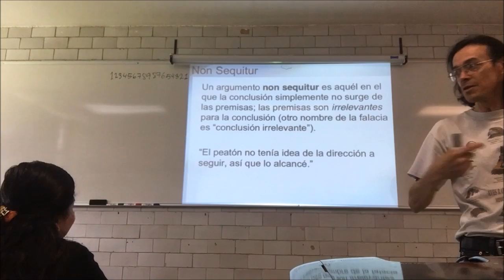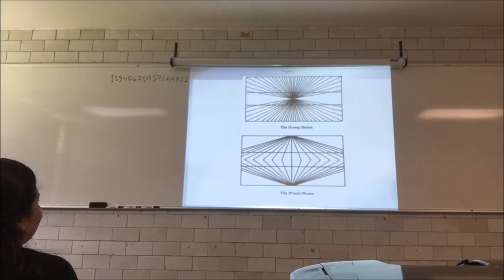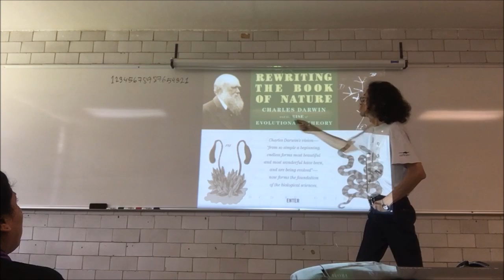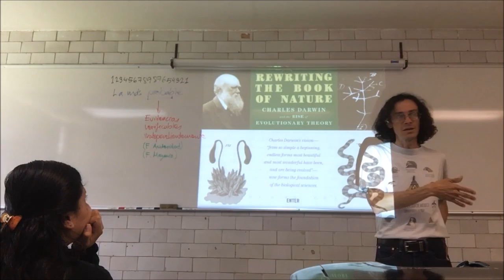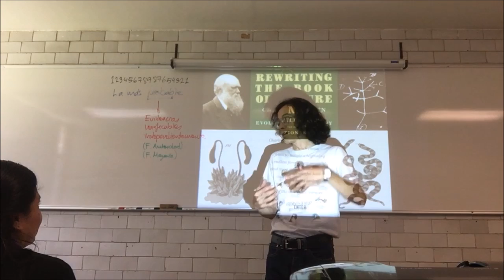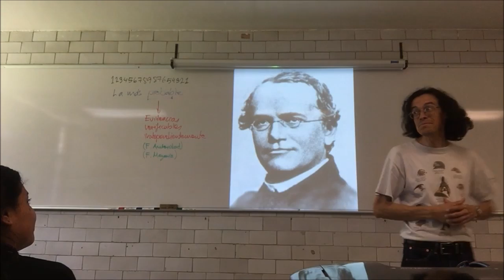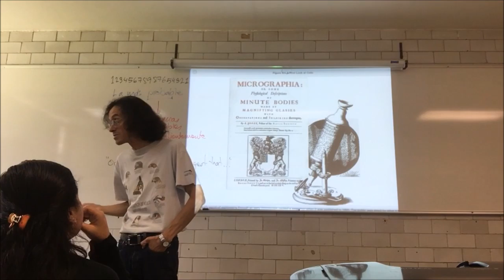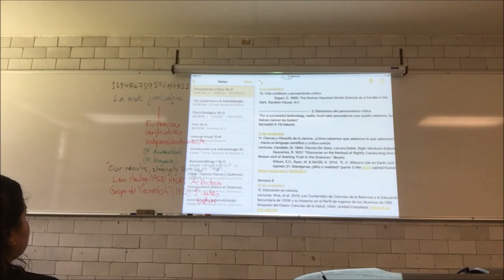De los tres Paradigmas Fundacionales a la Ingeniería Biológica - 2a Parte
7 de octubre
Biología Moderna. De los tres Paradigmas Fundacionales a la Ingeniería Biológica. Segunda Parte